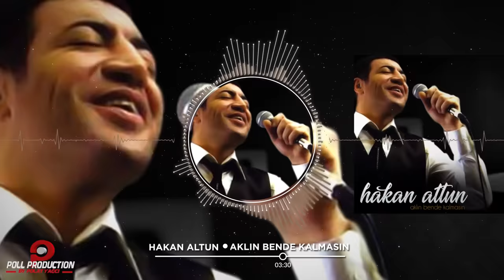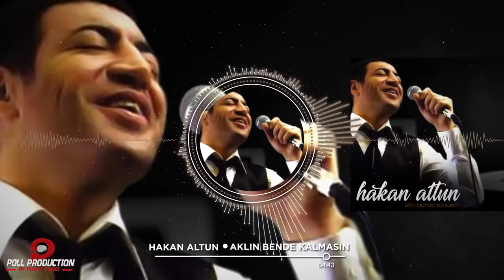Hakan Altun - Aklın Bende Kalmasın - ( Official Audio )